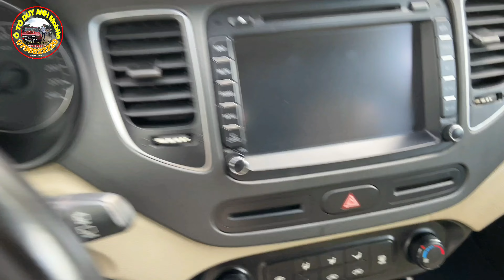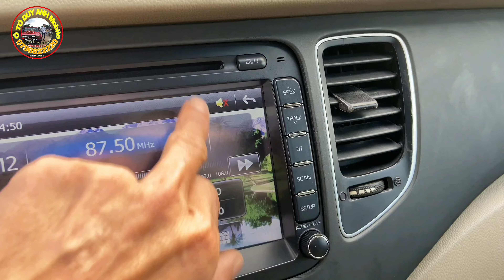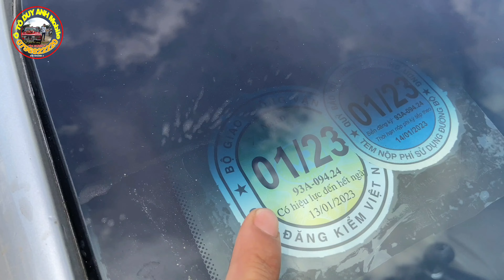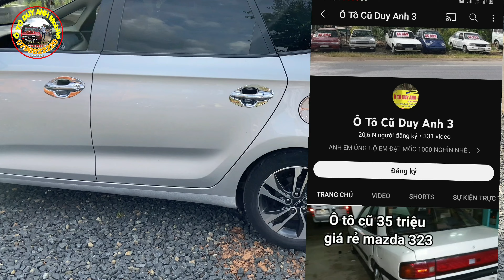Xe 7 Chỗ Giá Rẻ Kia Rondo 2017 Giá 390 Triệu 0796822220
Xe 7 Chỗ Giá Rẻ Kia Rondo 2017 Giá 390 Triệu
đồng sơn xi sạch đẹp , mọi chức năng hoạt động rất tốt